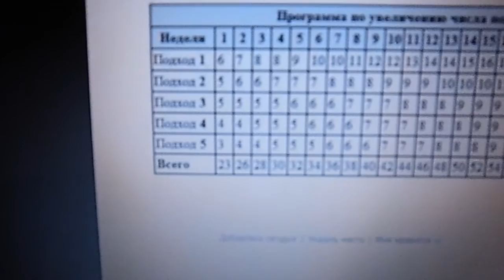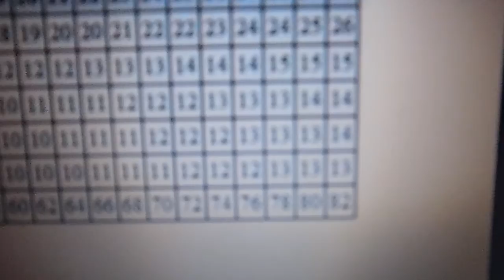Эксперимент! Схема Подтягиваний На Турнике( Неделя 1)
Наткнулся на таблицу,решил испытать как работает)